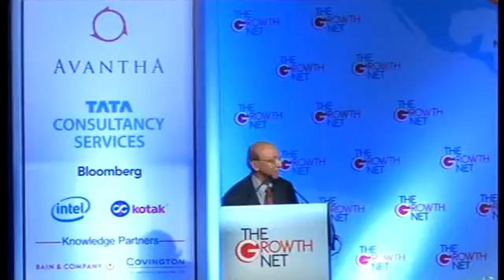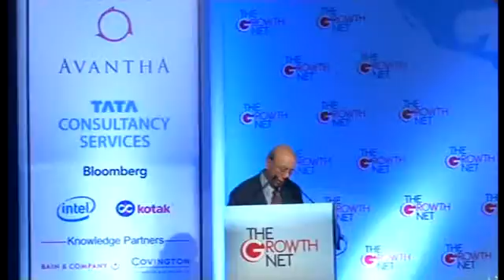It is more than "just" business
The Growth Net

16:30-17:30
Shah Jehan, Taj Palace, New Delhi

It is more than "just" business: How governments and business have to come together in moving a country up

A top government leader discusses with business leaders some key things that should be done better or differently between business government and civil society to sustain positive change and a more inclusive growth.

Montek Singh Ahluwalia, Deputy Chairman, Planning Commission, India

Panelists:
Ronnie Chan, Chairman, Hang Lung Properties Ltd., Hong Kong SAR
Canan Çelebioğlu, Vice-Chairman, Celebi Holding, Turkey
Gopinath Pillai, Chairman, Gateway Distriparks, Singapore

Moderated by:

Claude Smadja, President, Smadja & Smadja Strategic Advisory, Switzerland

Closing Remarks:
Tarun Das, Founding Trustee, Aspen Institute India